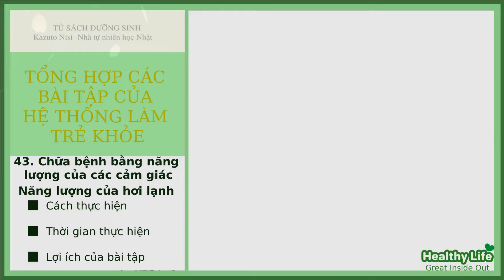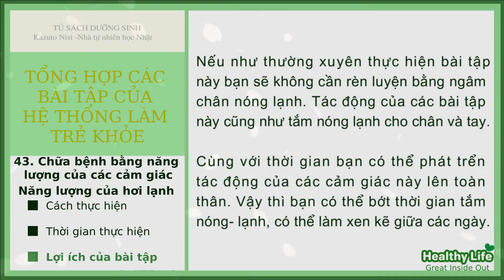43. Chữa bệnh bằng năng lượng của các cảm giác - Năng lượng của hơi lạnh | Tổng hợp các bài tập của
💚   Đây là tổng hợp các bài tập được trích dẫn từ cuốn sách Hệ thống trẻ khỏe - Tập 1 của tác giả Kazuto Nisi để bạn có thể hệ thống và tập theo dễ dàng hơn.

💛   Xin gửi lời cám ơn đến Dịch giả Bùi Thanh Hằng 💓💓💓

Cám ơn chị Hằng đã tận tâm dịch sách rất hay và chia sẻ đến mọi người.

Đồng thời cám ơn các sản phẩm mà chị giới thiệu và cung cấp, giúp mọi người dễ dàng mua được sản phẩm phù hợp, giúp cải thiện và nâng cao sức khỏe.

Chúc chị luôn mạnh khỏe và tiếp tục lan tỏa những điều tốt đẹp nhé 💓

💚 Nếu yêu quý và hỗ trợ phát triển Kênh, bạn hãy ủng hộ Kênh Healthy Life qua các hình thức sau nhé:

💛  Tuyên bố chung:
Nội dung trong video này chỉ dành cho các mục đích cung cấp, chia sẻ thông tin, giáo dục và không nhằm mục đích tư vấn y tế. Nội dung trong video này không nhằm thay thế sự tư vấn trực tiếp từ phía các chuyên gia chăm sóc sức khỏe và không phải là lời khuyên y khoa. Kênh Healthy Life không chịu trách nhiệm cho bất kỳ lời khuyên, quá trình điều trị, chẩn đoán hoặc bất kỳ thông tin, dịch vụ hoặc sản phẩm nào bạn có được thông qua video, bạn là người chịu trách nhiệm cho lựa chọn và hành động của bạn.